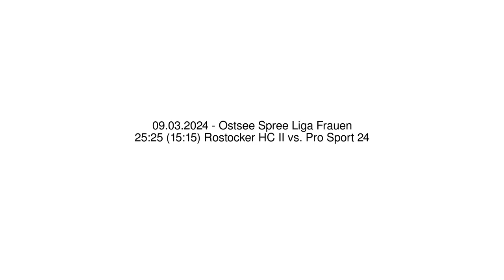25:25 (15:15) Rostocker HC II vs. Pro Sport 24 - 09.03.2024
25:25 (15:15) Rostocker HC II vs. Pro Sport 24